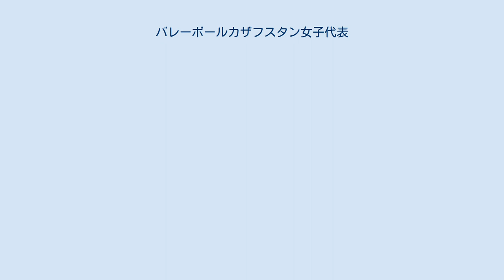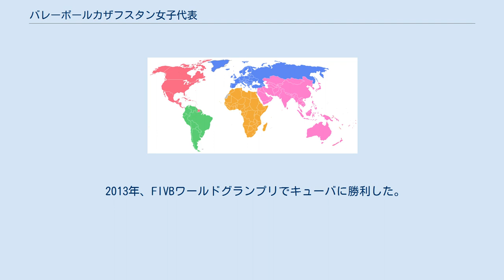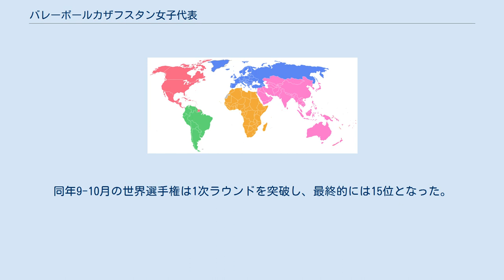バレーボールカザフスタン女子代表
バレーボールカザフスタン女子代表（バレーボールカザフスタン じょしだいひょう）は、バレーボールの国際大会で編成されるカザフスタンの女子バレーボールナショナルチームである。
 カザフスタンが1991年12月16日にソビエト崩壊をきっかけに独立したのに伴い、ナショナルチームが誕生。
1992年に国際バレーボール連盟へ加盟した。
 2005年、カザフスタン代表は旧ソ連でありながら、地理的に中央アジアになるのでアジア枠での国際大会出場となる。
世界選手権予選ではタイを破り韓国に次ぐ2位で世界選手権の初出場を決めた。
 2005年アジア選手権では、プール2位で決勝トーナメントへ進出、準々決勝ではチャイニーズ・タイペイを破り準決勝へ進出。
準決勝で対戦した日本をイエレナ・パブロワの奮闘により3－2で破った。
決勝では中国に敗れたものの準優勝（銀メダル）を獲得、前回大会の7位からの大きな飛躍であった。
 2006年世界選手権では、プールCで1次リーグを戦った。
結果は1勝4敗の5位となり1次リーグ敗退、17位という結果に終わった。
 12月にはカタールのドーハで行われたアジア競技大会に参加、プールBで予選を4勝1敗の2位で通過した。
 2007年ワールドグランプリにタイが出場辞退したため初出場した。
この年に日本を倒しアジアNo.2になると事実上の宣戦布告をしたが、同大会では日本には2度対戦しいずれもストレートで敗戦し、強豪国相手に善戦するも10位で大会を終えた。
同年9月のアジア選手権でも5位となり同年11月開催のワールドカップの出場はならなかった。
エースのパブロワが2007-08シーズンに久光製薬へ移籍したことから日本とのつながりが深くなった。
 2008年5月に東京で行われた2008年北京オリンピックのバレーボール競技・世界最終予選（兼アジア予選）で、カザフスタンとしての初出場を決めている。
同年のワールドグランプリには韓国が急遽、出場辞退したために参加が決定するも1勝8敗で最下位に終わった。
その後、主力選手が戻り北京五輪に出場した。
 2009年はアジア選手権で5位とメダルに手が届かず、2010年の世界選手権では予選ラウンドでキューバとフルセットの試合となるも予選敗退となった。
直後のアジア競技大会には予選で1位通過すると、3位決定戦で北朝鮮に3-0で勝ち同大会初となる銅メダルを獲得した。
 2011年のワールドグランプリにはプレーオフから出場し、アフリカ代表のアルジェリアを下して3年ぶりに本大会に出場した。
だが、同大会で勝利を挙げることはできず15位となった。
2012年地元で開催された第3回アジアカップで銅メダルを獲得し、4度目となる来年のワールドグランプリ出場権を得た。
 2013年、FIVBワールドグランプリでキューバに勝利した。
また、同年9月のアジア選手権は初戦で地元のタイに3-1で勝利し、ベトナム戦もストレートで退けるなどして、好調を維持したが、最終的には5位にとどまった。
その後の2014年世界選手権アジア大陸予選で韓国に勝利を収め、3大会連続の出場権を獲得した。
 2014年、中国で開催されたアジアカップで2大会連続となる銅メダルを獲得した。
同年9-10月の世界選手権は1次ラウンドを突破し、最終的には15位となった。